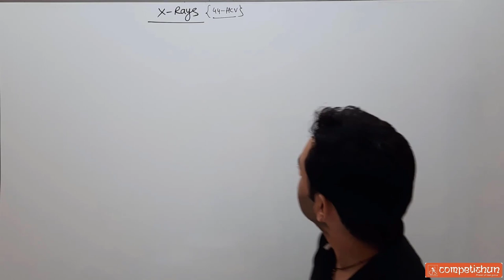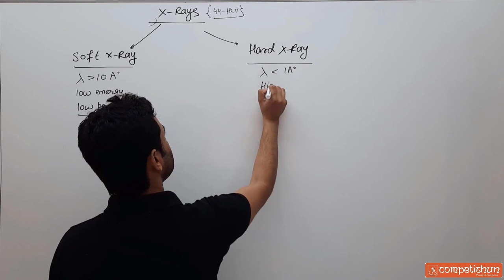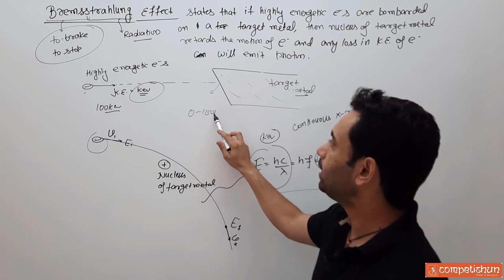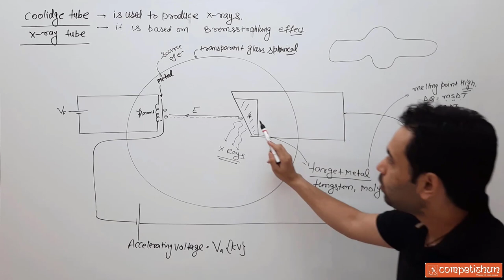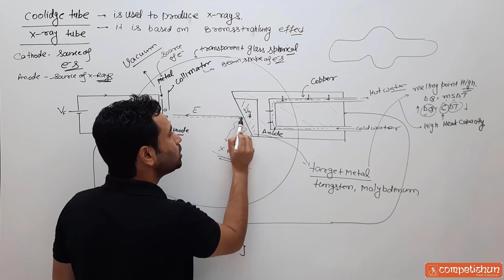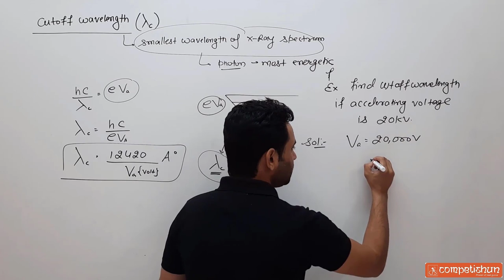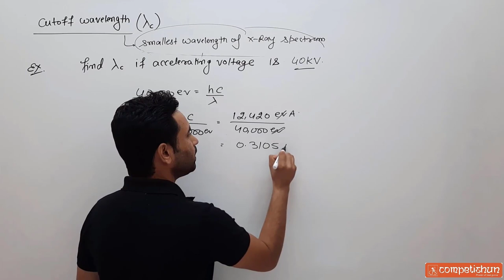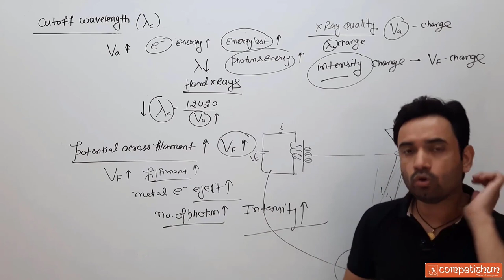1 Introduction of X ray | Bremsstrahlung Effect | Coolidge tube | Cutoff wavelength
Introduction of X-ray | Bremsstrahlung Effect | Coolidge tube | X-ray tube | Cutoff wavelength
soft x-ray, hard x-ray, filament voltage, accelerating voltage, and cathode anode, are explained by Amit Bijarnia ABJ sir
Topics covered in this lecture  with timestamp :
00:00 Introduction to X-ray: Overview of X-rays, a form of electromagnetic radiation with wavelengths shorter than ultraviolet light, and their applications.
08:57 Types of X-rays: Differentiation between soft X-rays and hard X-rays based on their energy levels and penetration capabilities.
11:53 Bremsstrahlung Effect: Explanation of the Bremsstrahlung effect, which is the electromagnetic radiation produced by the deceleration of charged particles.
22:01 Coolidge Tube/X-ray Tube: Introduction to the Coolidge tube or X-ray tube, which is a device used to generate X-rays by accelerating electrons and directing them towards a target material.
46:48 Cutoff Wavelength: Explanation of the cutoff wavelength, which is the shortest wavelength present in the X-ray spectrum produced by a given X-ray tube setup.
50:58 Find cutoff wavelength if accelerating voltage is 20kv.
54:56 Find accelerating voltage such that cutoff wavelength is 1 angstrom (A)..
57:57 if accelertaing voltage is 30kv. find highest frequency of x-ray emitted.
01:01:13 Find cutoff wavelength if accelerating voltage is 40kv.
01:06:23 Important Points to Remember: Key concepts and important points discussed in the lecture regarding their properties.